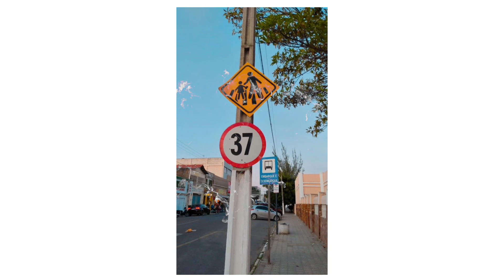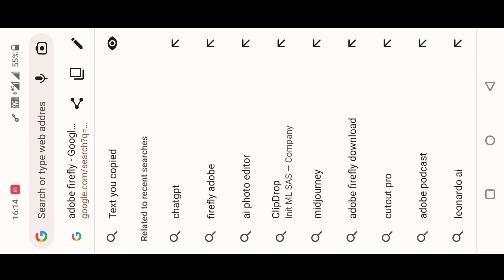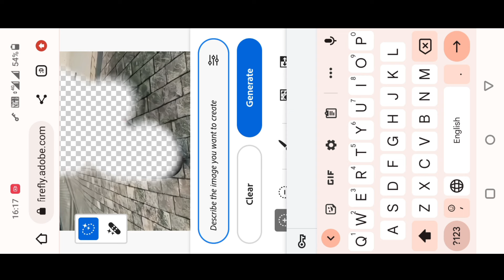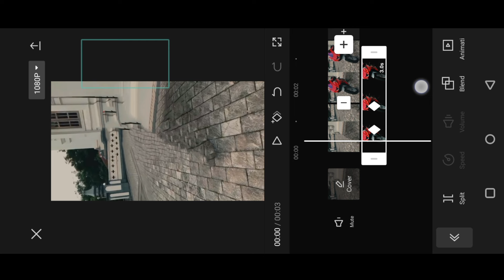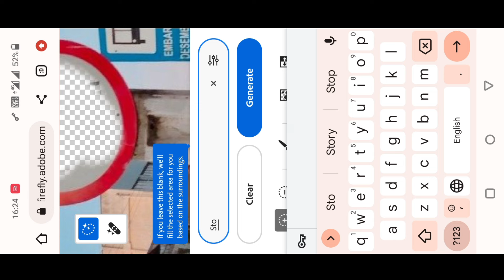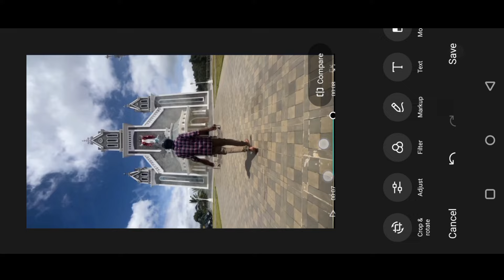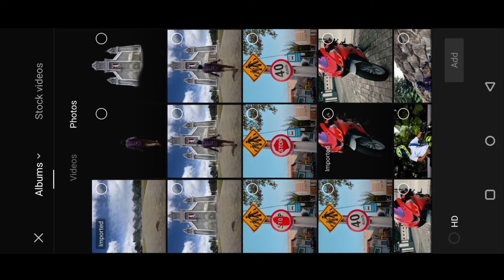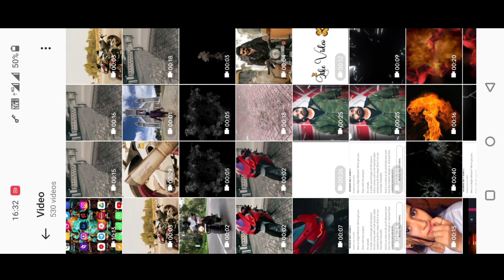🔥Next Level Trending Viral Bike Video Editing in Mobile Trending Video Editing Viral Editing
►All Link

Please contact.